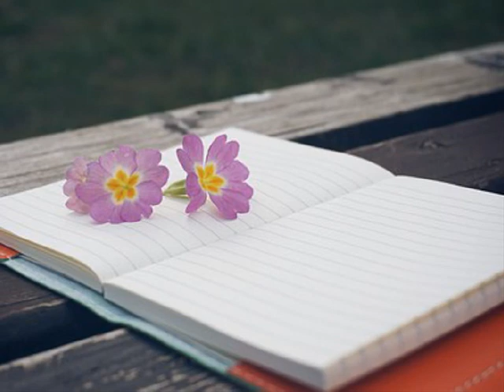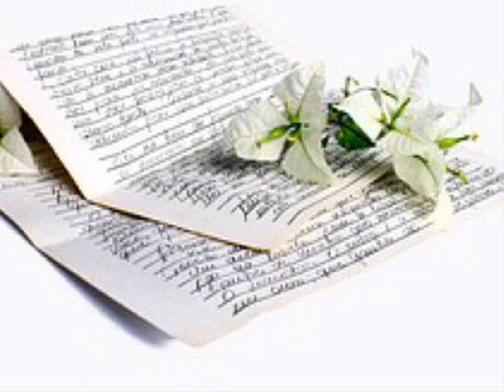비올라(Viola) Remember U (2008)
안녕이란 한 마디 헤어진 후에
한참을 눈물로 이 밤을 지새워
돌이켜 너의 모습 잊으려 애써도
너의 흔적 지울 수 없는 걸
사랑이란 걸 차라리 모를 걸
후회를 해봐도 돌아오질 않아
I'll remember you 함께했던 순간들
상처만을 남기고 또 내게는
이별이 다시 날 찾아와
back to you 더 멋진 나만의 모습을
이제는 찾겠어 미련 따윈 버릴래 이젠

친구를 만나보고 잊으려 애써도

내 가슴 속에 새겨진 너의 흔적들을
이젠 지울래 모두 잊을래
새로운 나의 모습 찾아 상처만이 가득한
날 이제 치료할래 모두 사랑할래
더 이상은 초라해진 나의 모습 싫어
과거 따윈 필요없어 이젠 그만할래
Please stop Show me

사랑했던 추억이 영화필름처럼
스쳐 지나간다 하